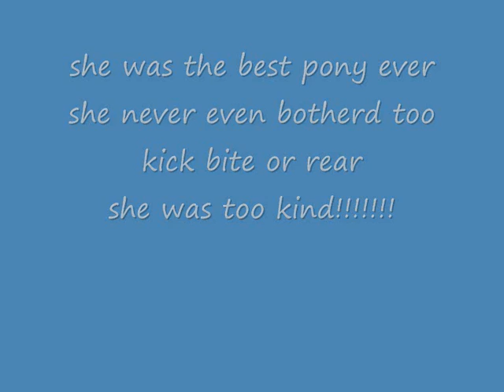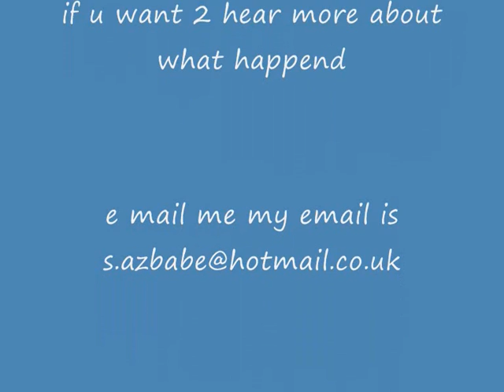r i p daisy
miss you daisy i anyone want 2 talk to m about their pony that had 2 be put down my e mail is